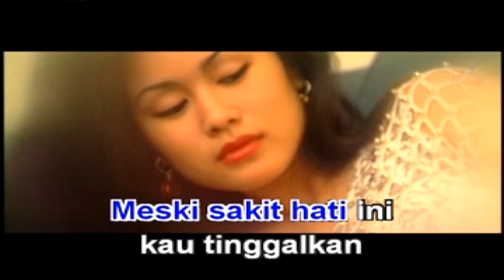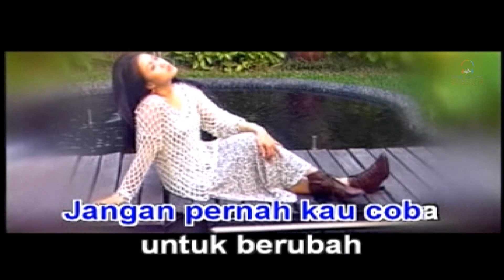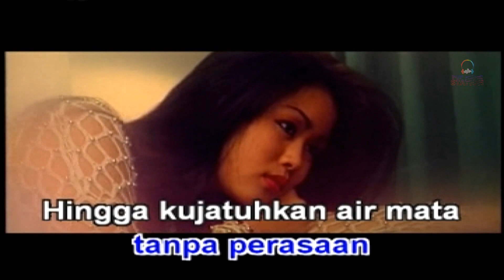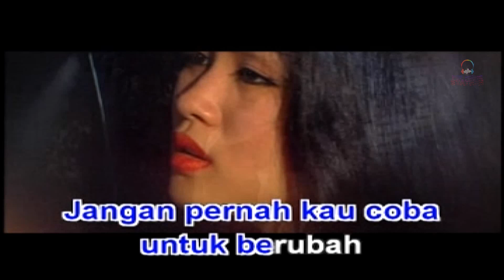Ochien - Jangan Pernah Berubah (Music Video)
Buat kamu yang suka dengan lagu Ochien "Jangan Pernah Berubah", video-nya bisa kamu nikmati di Star Music Station.

Lirik "Jangan Pernah Berubah"
Biarkan waktu teruslah berputar
Mencintai kamu penuh rasa sabar
Meski sakit hati ini kau tinggalkan
Ku ikhlas tuk bertahan

Cintaku padamu begitu besar
Namun kau tak pernah bisa merasakan

Kau meninggalkanku tanpa perasaan
Hingga ku jatuhkan air mata
Kekecewaan ku sungguh tak berarah
Biarkan ku harus bertahan

Jangan pernah kau coba untuk berubah
Tak relakan yang indah hilanglah sudah

Ku relakan yang indah dalam hatinya